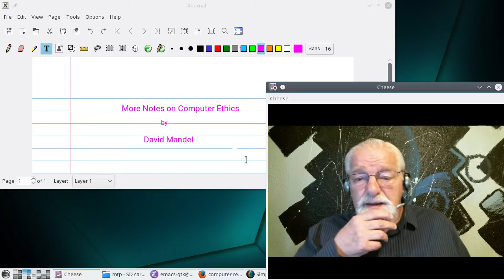Spring 2017: More Notes on Computer Ethics for CIS 121 at Portland Community College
A few more notes on Computer Ethics for David Mandel's CIS 121 class and at Portland Community College.
Topics Covered:
- Lack of a tie
- More details on Oregon Law Requiring Computer Technicians to Report
Suspected Child Abuse
- Cultural Differences around the world and how these effect CIS
- Discrimination (The role of gender, race, nationality, and religion in CIS)